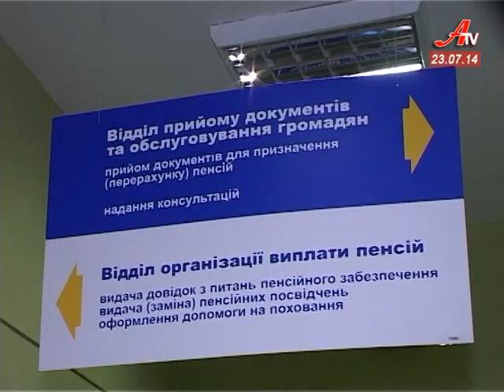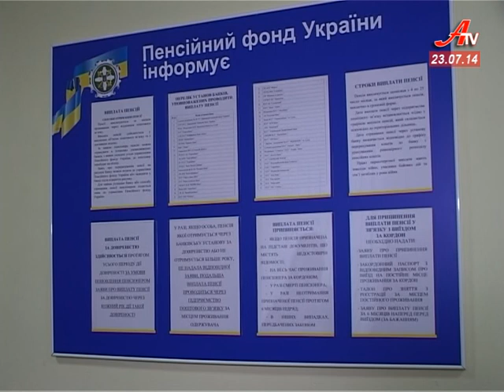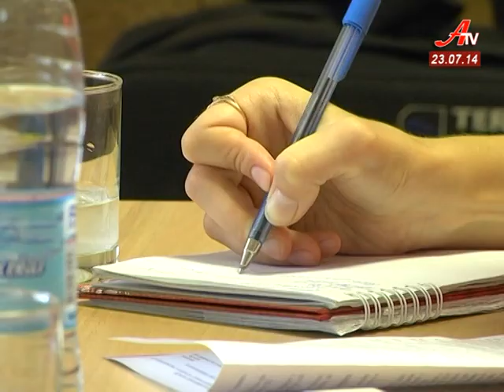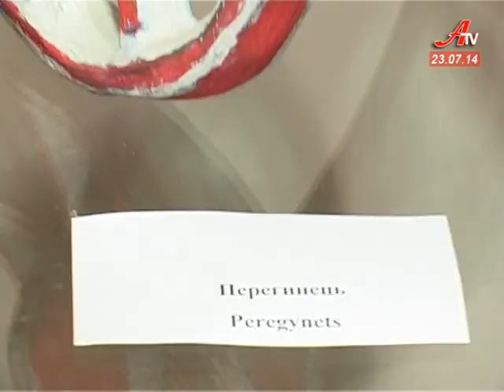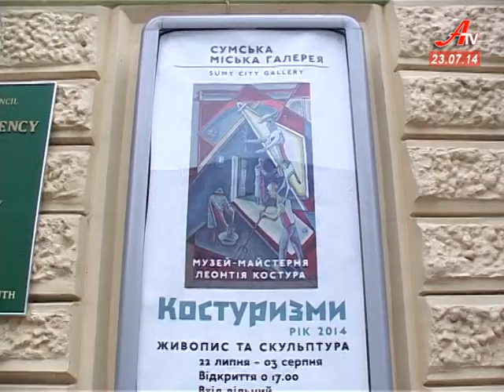Новини за 23 07 2014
- В останню путь сумчани провели третього земляка, що загинув в зоні АТО.
 - З 1 липня пенсії у понад десять тисяч гривень підлягають оподаткуванню.
 - У Сумах стали частіше скаржитися на укуси собак.